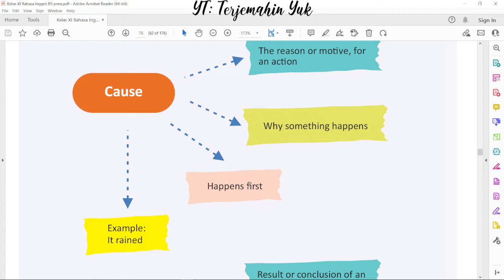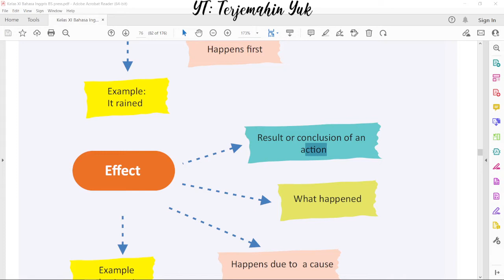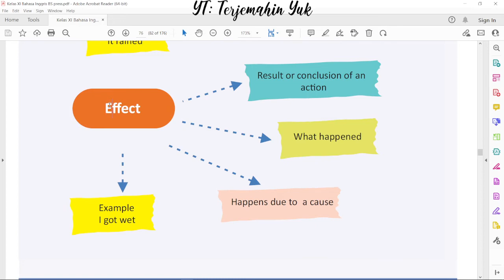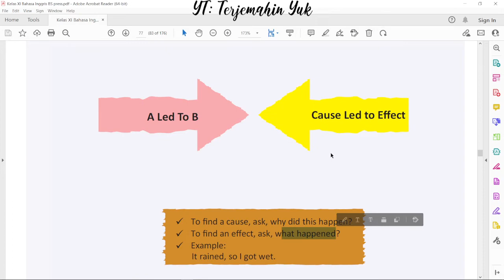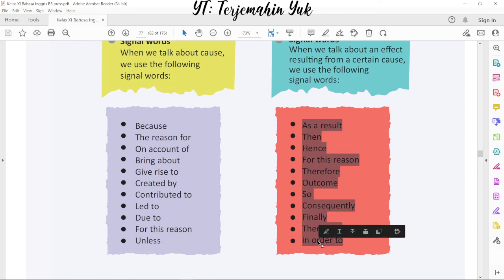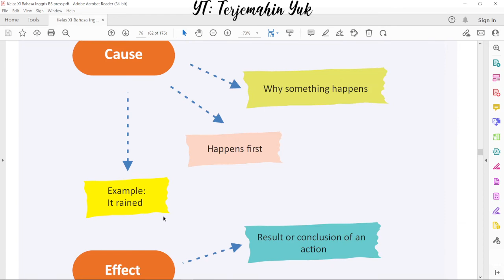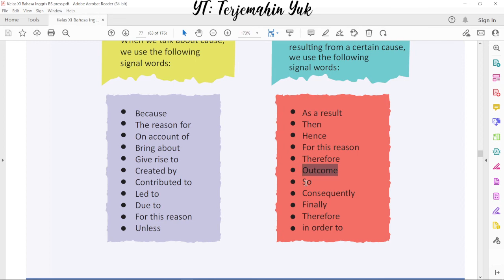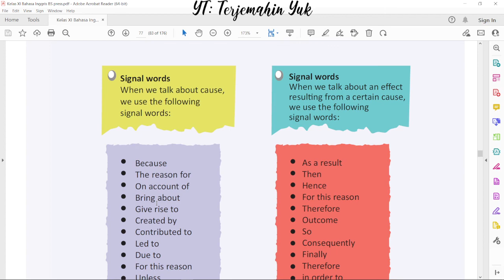Hal. 76-77 kelas 11 Terjemahan Buku Bahasa Inggris SMA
Bagaimana pemahaman kalimat Sebab dan Akibat atau Cause and Effect.
Cause : The reason or motive for an action, shy something happens, happens first.
Effect : Result or conclusion of an action, what happened, happens due to a cause.
What happened?